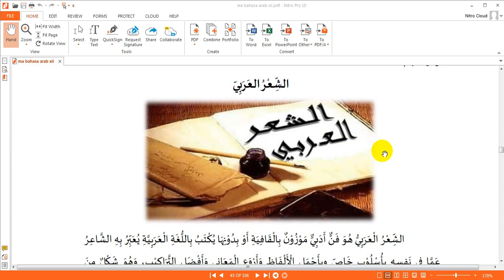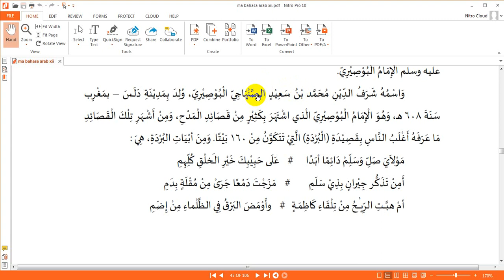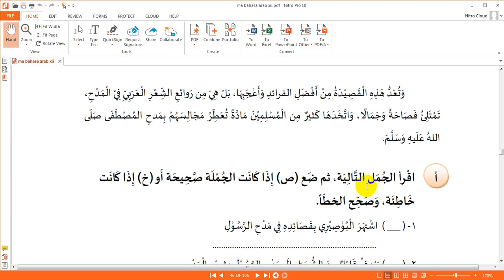BA XII Wajib Istima Syiir Arabiy